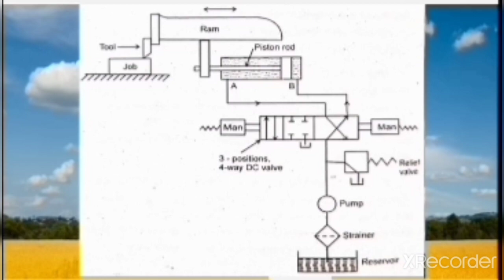Hydraulic circuit Application- shaper Machine/ ஹைட்ராலிக் சிஸ்டம் பயன்கள்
How a shaper works?

How hydraulic circuit used in shaper?

Why machining takes place only in forward stroke in shaper Machine?